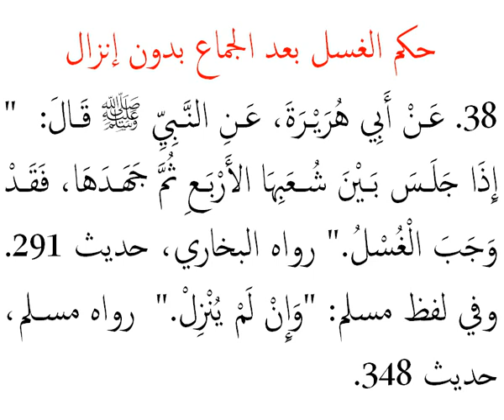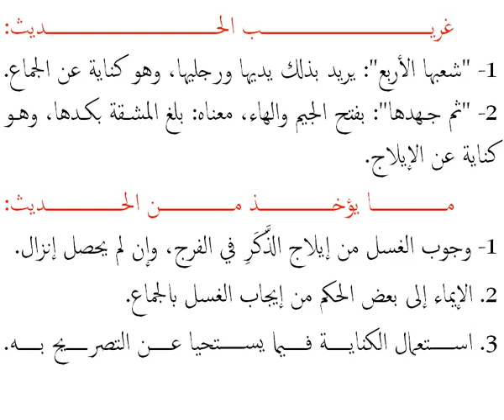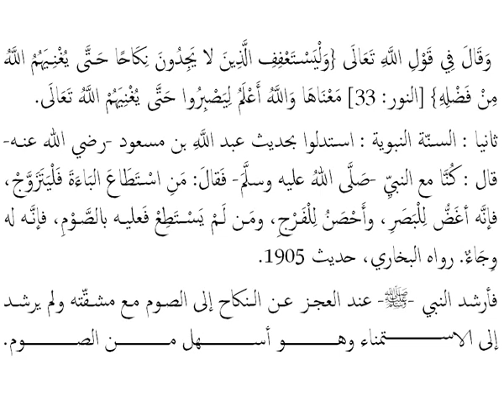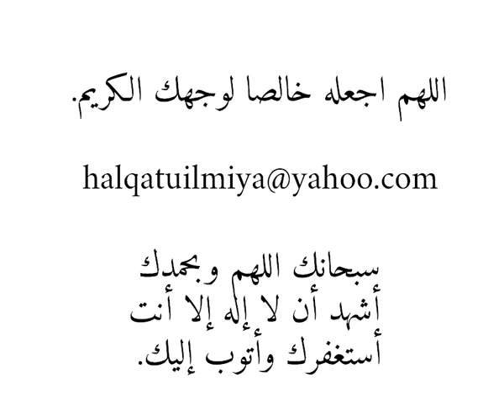Alaye Tira Umdatul Ahkam - Episode_27